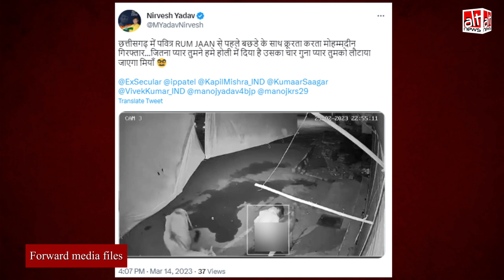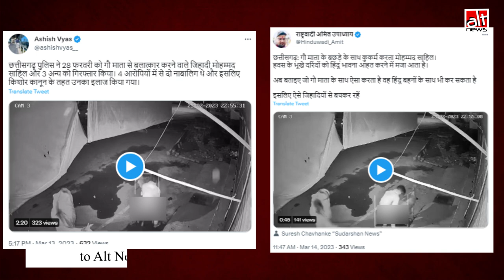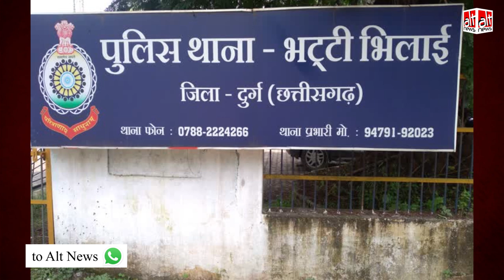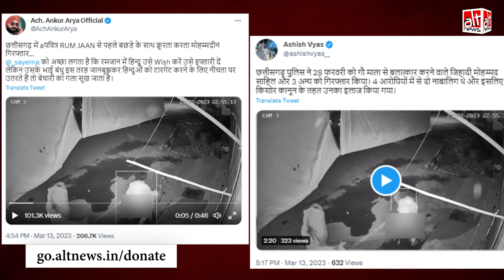गाय के बछड़े के साथ गलत हरकत करने वाले लड़के का फुटेज झूठे सांप्रदायिक दावे से शेयर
CCTV footage of a man assaulting a calf was shared with the false claim that the boy was a Muslim. In fact, the video and the claim shared with it are two separate incidents. Find out the truth in our video report